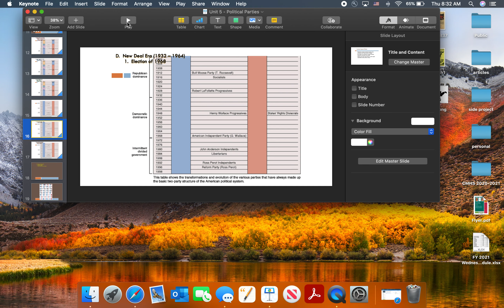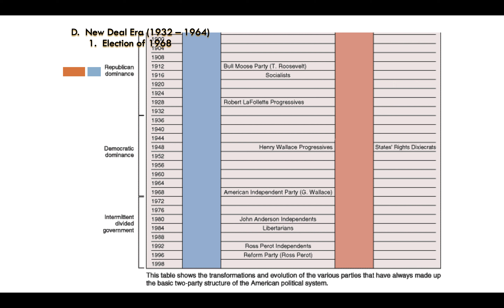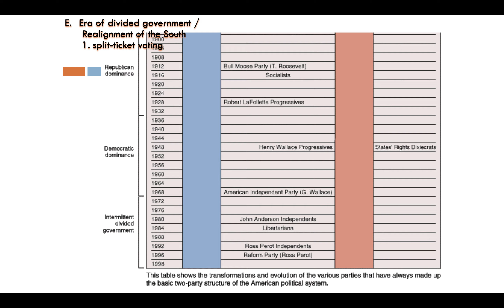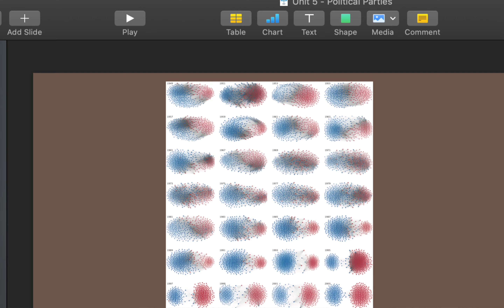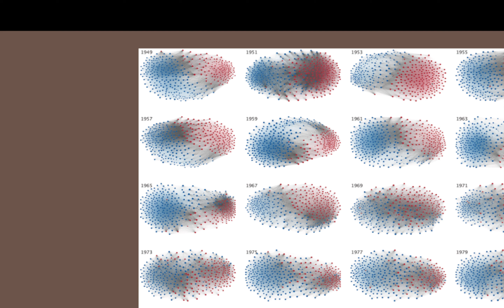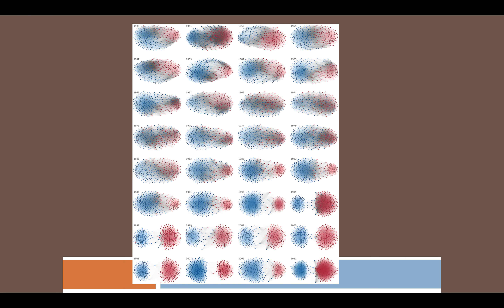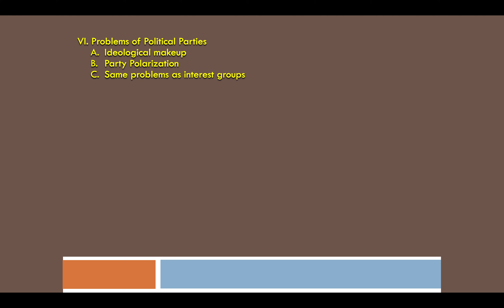AP Government 12/11